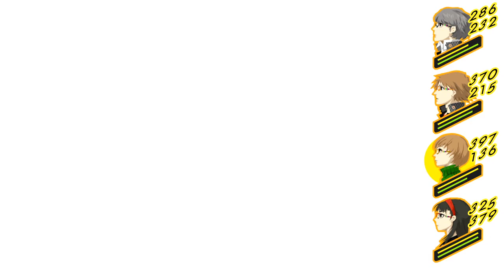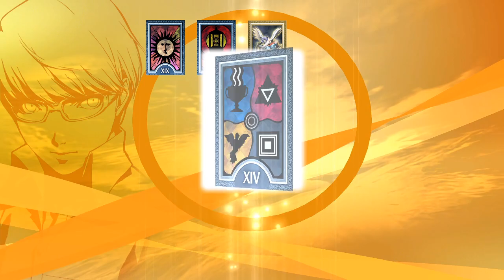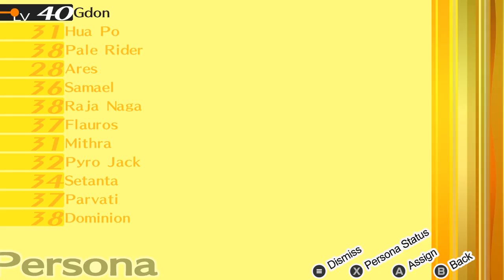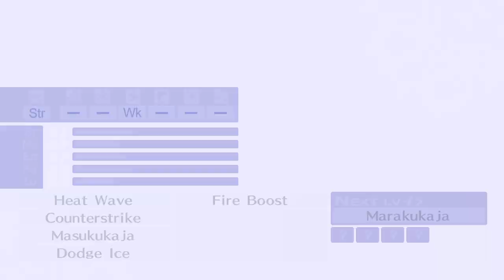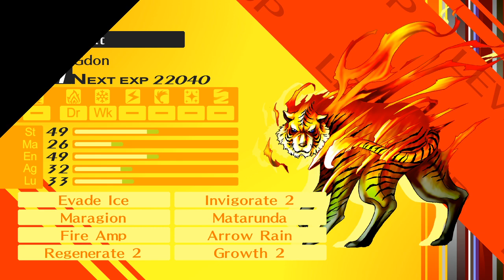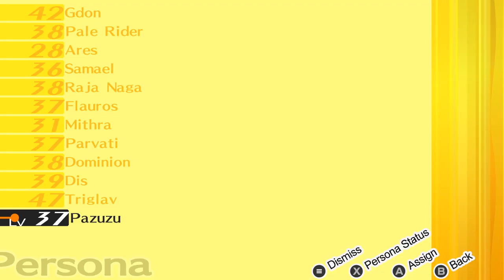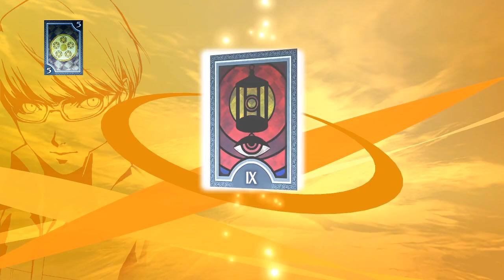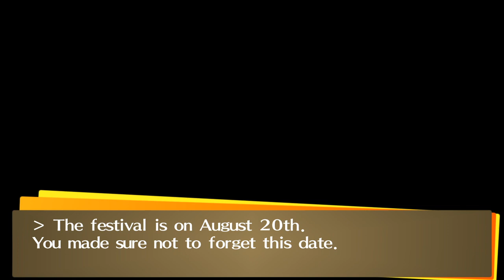How do I Persona 4 Golden? Pt 18. I'm not rich enough to ever make Foie Gras Omelettes